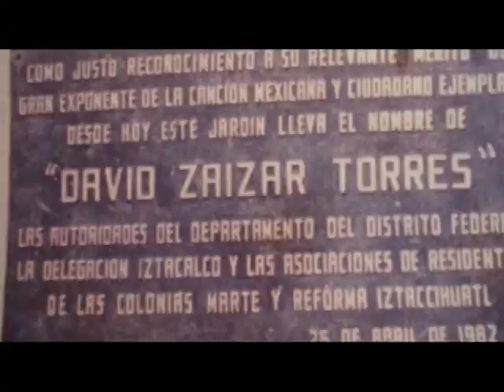Develación Estatuas los Hnos. Zaizar (20/ene/2012)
Develacion del Conjunto Escultórico dedicado a la Memoria de los Hnos. Zaizar "Orgullo de Jalisco y de la Cancion Vernácula Mexicana" 20 de enero de 2012. Centro Histórico de Tamazula, Jal.